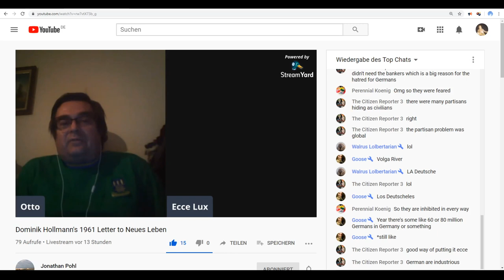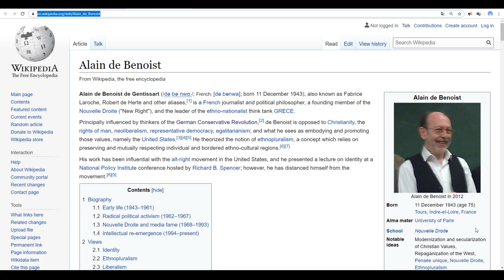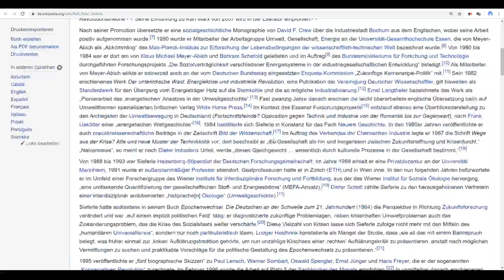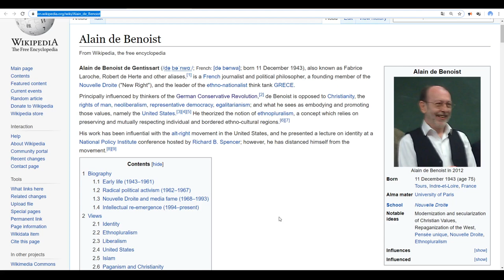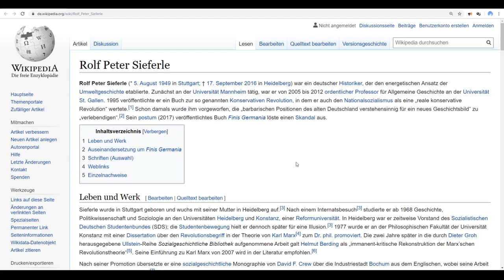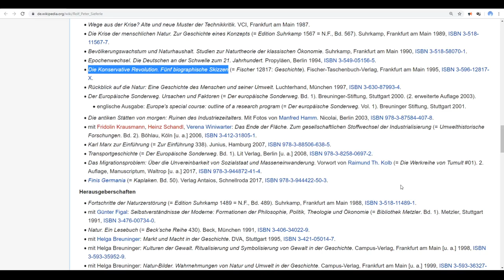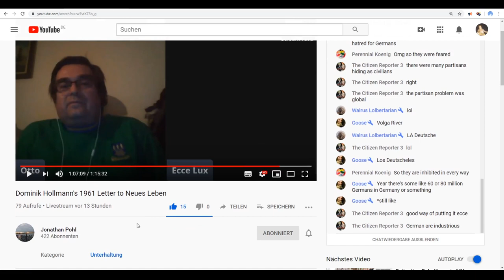ENG: About the German psyche and the German fate.